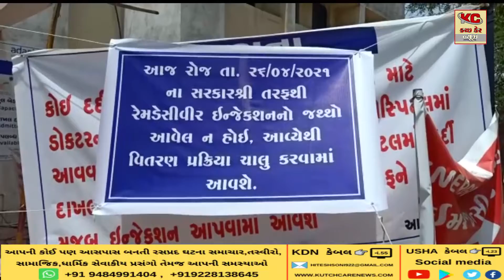ભુજની જી કે જનરલ હોસ્પિટલમાં રેમડેસીવીર ઇન્જેક્શનનો જથ્થો ખૂટી પડ્યો